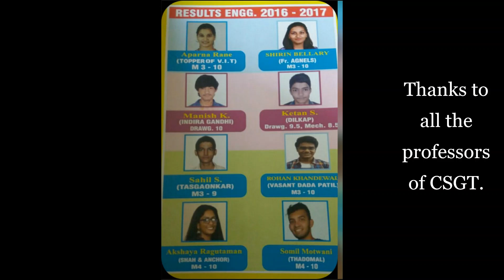Testimonials/part1/Degree Engineering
Regular batches of Engineering Degree/Diploma , XI-XIIth Science JEE/ NEET available online throughout Mumbai.
Engineering Offline at Mulund, Ghatkopar & Nerul.

XI-XIIth Science JEE/NEET offline available only at Mulund branch.

At present everything is online due to lockdown.